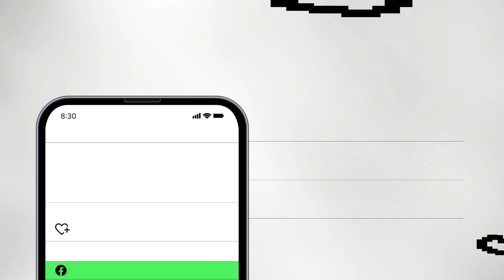BUSY AND PRODUCTIVE DAY IN LIFE OF A NIGERIA MUM OF 3 / BABY FIRST IMMUNISATION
BUSY AND PRODUCTIVE DAY IN LIFE OF A NIGERIA MUM OF 3 / BABY FIRST IMMUNISATION,welcome to my channel my name is ATINUKE am a stay at home mum of 3 living in Italy please don't forget to subscribe to my lovely channel your love and support mean a lot to me you can also subscribe to my second channel I do a lot of amazing hair tutorial on that channel